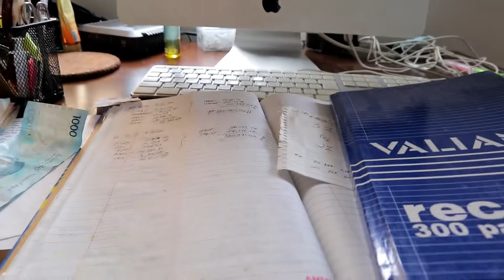NAKABIT NA ANG AMING TRELLIS! BUKO KAYO JAN! RJ VLOG TOOK OVER!